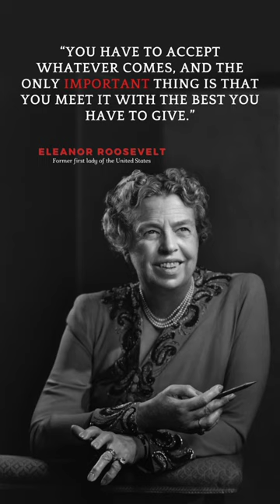Eleanor Roosevelt quotes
short
short